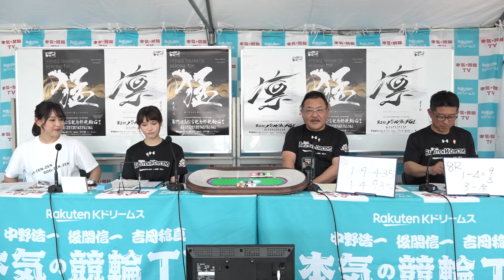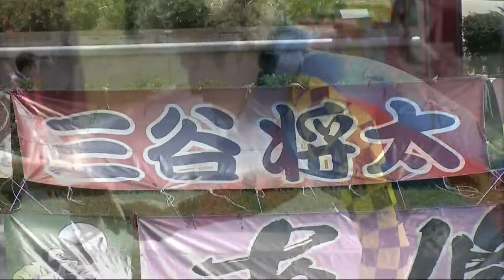岸和田競輪GⅠ 能登半島支援 大阪・関西万博協賛 第75回高松宮記念杯競輪2024 西日本 一次予選2&勝利者インタビュー｜後閑信一・金川光浩のレース徹底解説【本気の競輪TV】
能登半島支援 大阪・関西万博協賛
第75回 高松宮記念杯競輪 GⅠ
第2回
現地より6日間「岸和田競輪場」よりLIVE配信！中野浩一さんによる開催展望と選手インタビュー！後閑信一・金川光浩・女性アシスタントチームの回収率バトル勃発！！そして今開催もLIVE視聴者限定の企画も！？

【出演者】
★中野浩一

※予告なく番組内容を変更する可能性があります。
※生放送にはタイムラグが生じますので 車券購入の際は十分にご注意ください。
※回線の状況により、映像・音声の乱れなど生じる場合がございます。

▼楽天Kドリームスのキャンペーンもりだくさん♪

▼楽天Kドリームス公式SNS～お知らせなど随時発信中～

▼チーム楽天Kドリームス オフィシャルサイト

今すぐ競輪投票がアプリ･ネットで楽しめる！
さらに楽天ポイントが使える！貯まる！

■新規会員登録キャンペーンも実施中■
楽天Kドリームス新規会員登録（無料）&
キャンペーンコード入力でもれなく
投票で使えるポイントプレゼント！